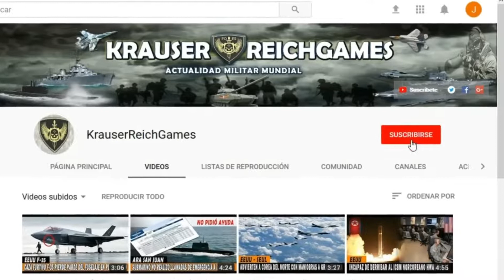ULTIMA HORA UCRANIA lanza Ataque Masivo con MISILES contra Territorio Ruso